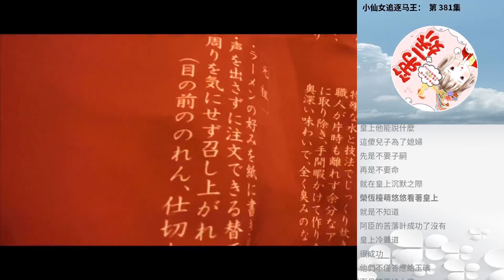小仙女追逐馬王： 第 381集